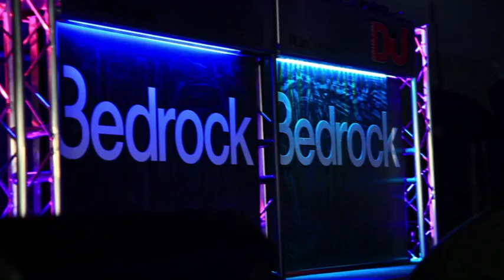CARL COX ON BEDROCK12.mov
Bedrock celebrates 12 years at the forefront of the electronic scene on Saturday 2nd October with an unforgettable anniversary show at the world famous O2 Academy Brixton. Set to be one of the biggest underground house and techno showcases witnessed in the UK this year, this event will incorporate an exclusive sound and visual experience like never before seen at a Bedrock event. John Digweed is joined by very special guest Carl Cox, playing his final UK date of the year. Intec Digital present an exclusive label showcase in room 2 with Marco Bailey, Jim Rivers, Adam Sheridan and Jon Rundell alongside Connected Allstars and David Bevan. In the Circle Bar breakbeat specialists Crooked and Supatronix go head-to-head with special guests Drummatic Twins (Fingerlickin'), whilst Subculture's deep tech house beats host the VIP. With early birds and saver already sold out, make sure you purchase your tickets today and secure your place at the next chapter in Bedrock's illustrious history.